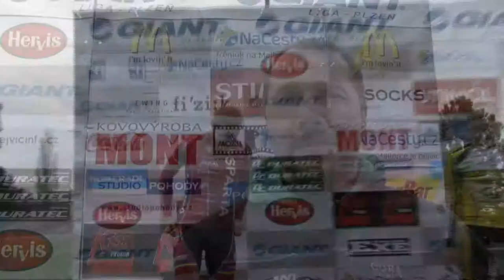GIANT LIGA 2012 - GP Pechman pneu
První díl GIANT LIGY přilákal do Plzně na start necelou stovku jezdců a přívětivé počasí pak garantovalo velice rychlý závod.  Sportovní areál SKP Rapid tak zazářil ve hvězdně obsazené Grand Prix, kterou tentokrát suverénně ovládla ve všech kategoriích pražská Dukla.